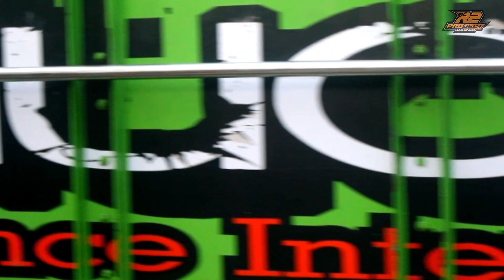DJ DIR DUR DAENG || PEMERSATU BANGSA || by r2 project official remix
remix by : rico indra r2 project official